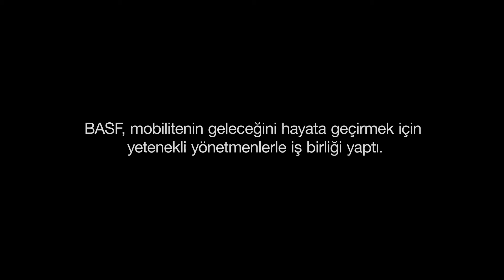Trailer: O. Domianus shows us a future of recharging spiritually (TR)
Elektrikli otomobillerin batarya malzemelerinde yaptığımız inovasyonlar,  şarj etme süresini 2025 yılına kadar 15 dakikaya indirmeyi hedefliyor. Bu süre,  günümüze kıyasla 4 kat daha hızlı. 2025 yılında elektrikli otomobilleri şarj etmek sadece 15 dakika sürecek. İnovasyon ekiplerimiz,  insanların bu sürede kendilerini nasıl şarj edebileceğini göstermek için, global yaratıcı platform Filmaka ile ortaklık kurdu.
Yarışmacılardan "15 Dakikalık Molalar" başlığı altında bu soruya orjinal kısa filmleriyle yanıt verilmesi istendi ve kazanan üç şanslı kişiye filmlerini hayata geçirmeleri için kaynak sağlandı.